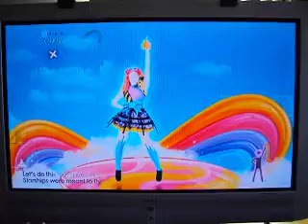Star Ships Just Dance part 42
(My gift to you) Enjoy the show and sing and dance with your family and friends